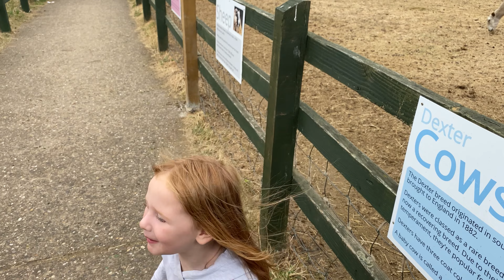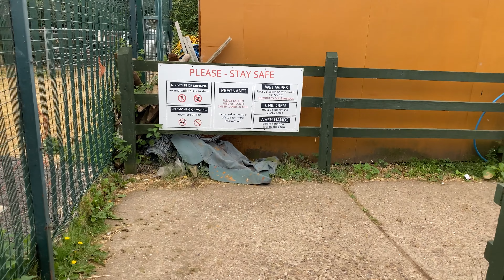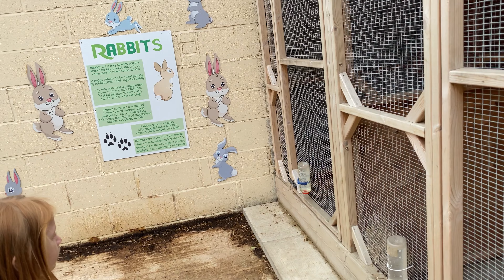Farm Animals On The Farm | Evie Goes to Stonebridge City Farm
Evie goes to Stonebridge City Farm in Nottingham where she is excited to meet all of the cute farm animals.

We bought a bag of feed an headed out to the farm to feed the animals. Evie fed the sheep and lambs, the goats & Kids, pigs and cows.

The naughty pig bit Evies hand while feeding, before she learned that pigs shouldn't be hand fed.

After all of the outdoor fun on the farm, we stopped by the adventure playground for a bit of fun before heading home.

Don't forget to hit the link below for more great kids videos for kids